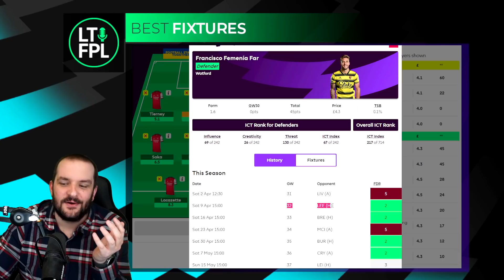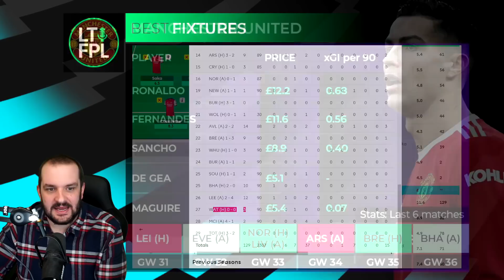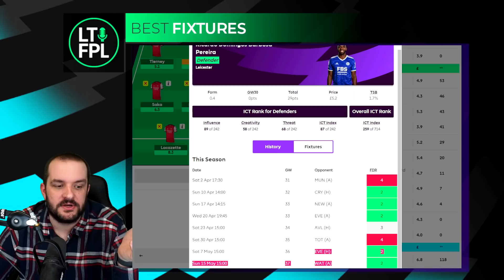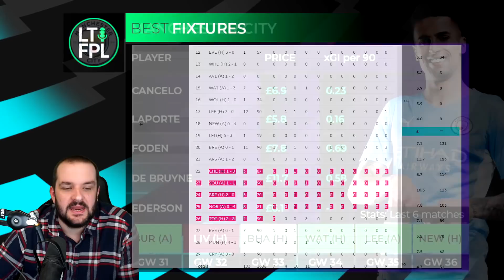Best FPL Fixtures Gameweek 31-36 (Best Players to buy) | Fantasy Premier League Tips 2021/22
Fixtures are an important part of FPL management, and when it comes to deciding which players to put in our team selections I think it's one of the most important things to consider.

In this video I take a look at Gameweek 31-36 to see which Fantasy Premier League players we should be looking to buy.

Previous FPL Finishes:

2010/11 - 20,698
2011/12 - 10,463
2012/13 - 15,557
2013/14 - 104,345
2014/15 - 8,492
2015/16 - 92,554
2016/17 - 4,935
2017/18 - 21,436
2018/19 - 12,731
2019/20 - 162,555
2020/21 - 1,294